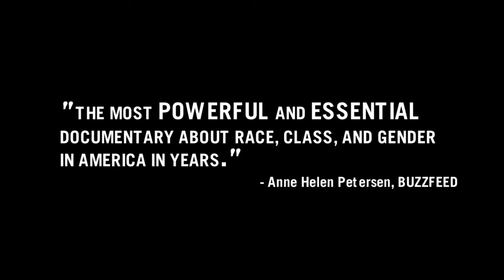O.J.: MADE IN AMERICA - Only on ESPN Australia/NZ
O.J.: MADE IN AMERICA is the defining cultural tale of modern America - a saga of race, celebrity, media, violence, and the criminal justice system. And two decades after its unforgettable climax, it continues to fascinate, polarise, and even, yes, develop new chapters. Now, the producers of ESPN's award-winning "30 for 30" have made it the subject of their first documentary-event and most ambitious project yet. From Peabody and Emmy-award winning director Ezra Edelman, it's "O.J.: Made in America".

ESPN is the world’s leading sports Entertainment Company and in Australia and NZ ESPN operates the ESPN, ESPN2 and WatchESPN subscription television sports channels via Foxtel, FetchTV and SkyNZ.

ESPN’s digital network is Australia’s number one destination for online sport, comprising the sites ESPN.com, ESPNcricinfo, ESPNFC, ESPNfootytips and espnW.